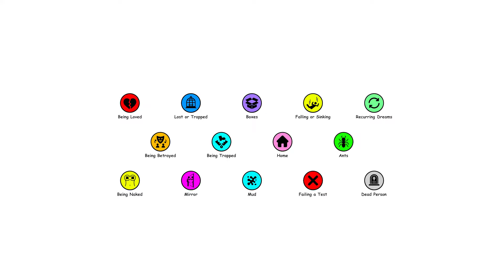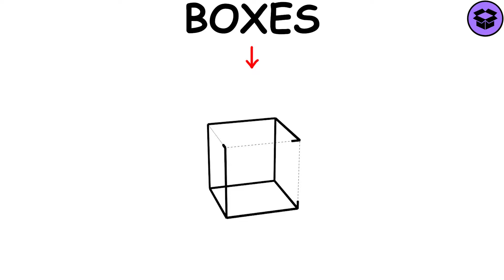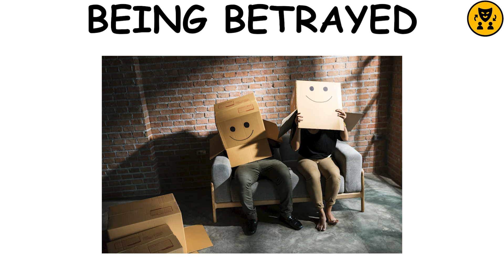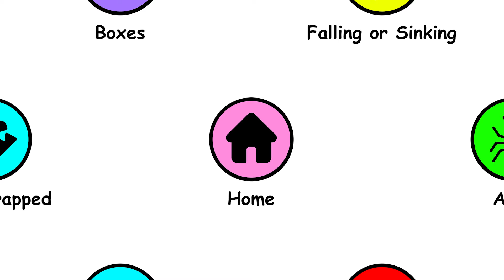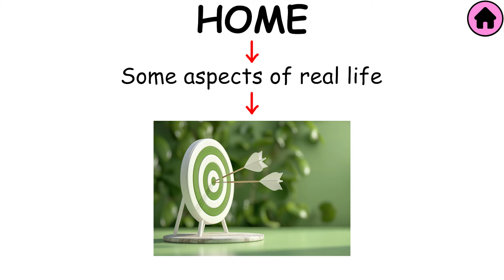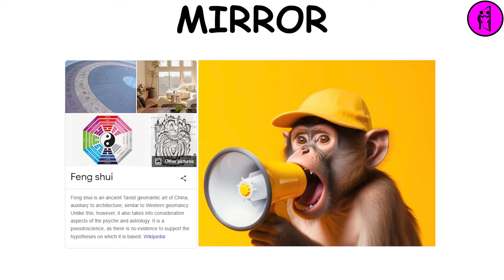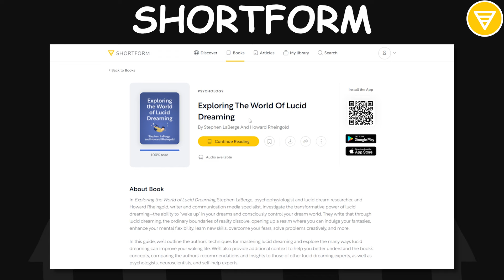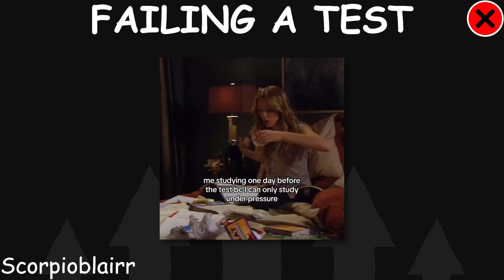Every Nightmare Explained in 8 Minutes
To learn more than ever from important non-fiction books, join me on Shortform

Every Nightmare Gets Explained In 8 Minutes.

/// CHAPTERS ///
00:00 Being loved
00:29 Being lost or trapped
00:57 Boxes
01:20 Falling or sinking
01:45 Recurring dreams
02:00 Tooth loss
02:14 Being betrayed
02:58 Being trapped in a confined space
03:33 Home
04:09 Ants
04:30 Being naked
04:59 Mirror
06:34 Mud
06:54 Failing a test
07:17 Dead person

/// ICONS ///
Icon created by surang
Icon created by mamewmy
Icon created by riajulislam
Icon created by rizal2109
Icon created by Paul J.
Icon created by Ylivdesign
Icon created by Icon home
Icon created by Eucalyp
Icon created by Smashicons
Icons created by Flat icons
Image created by kues1
Image created by pch.vector
Image created by starline
Image created by stockking
Image created by halayalex
Image created by juicy_fish
Images created by cookie_studio
Images created by Freepik
Videoclip created by Freepik

(I do not associate with any of these websites)